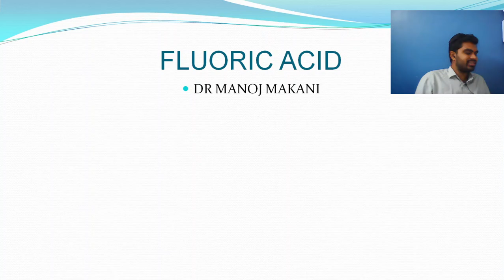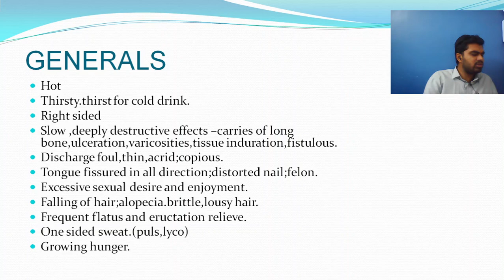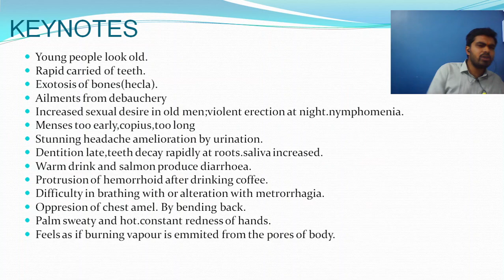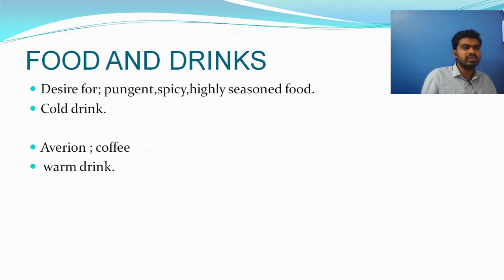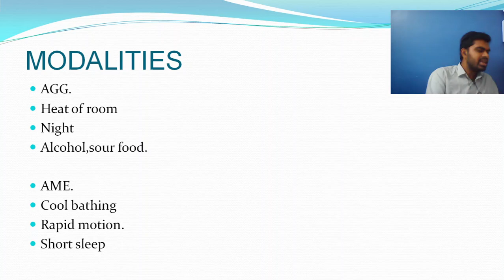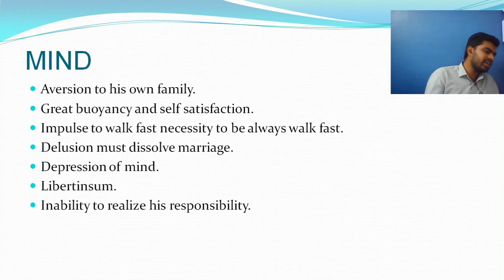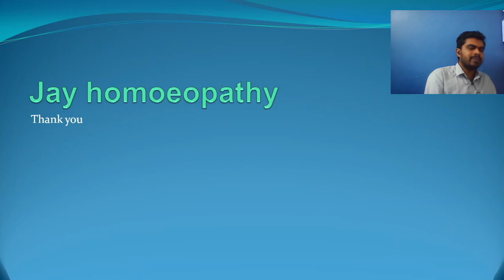Fluoric acid प्रयोगिक होमियोपेथी हिंदी में सीखे सरल होमियोपेथी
सीखे सरल होमियोपेथी हिंदी में